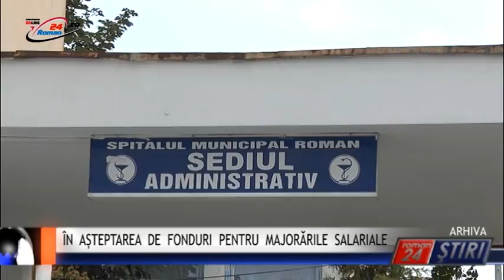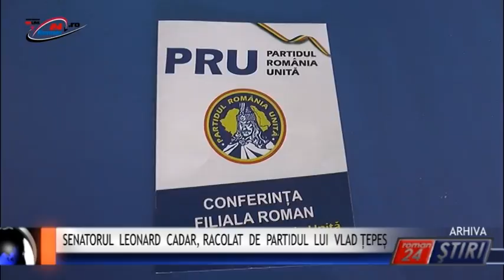RETROSPECTIVA SAPTAMANII - 9.09.2016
Despre revolutia fiscala, scutirea de impozite a pensiilor, dublarea contributiilor pentru angajati, despre consiliul judetean si aparatul de radiologie de la spitalul Roman, despre putina politica si treceri din partid in partid.